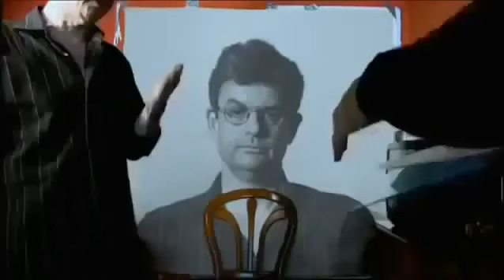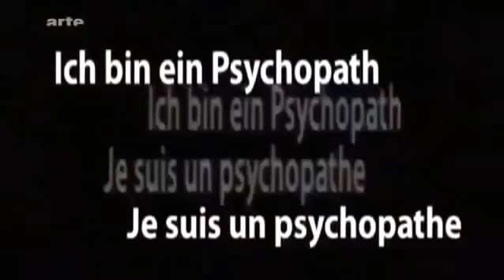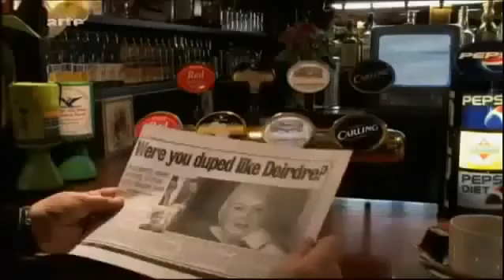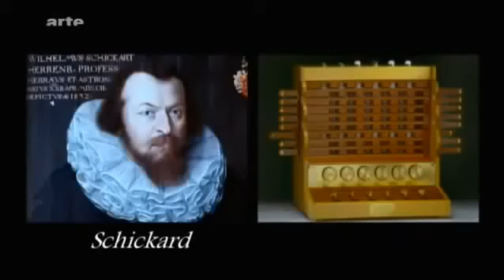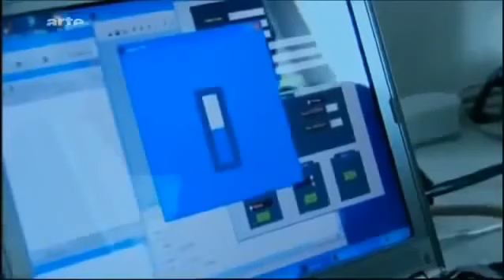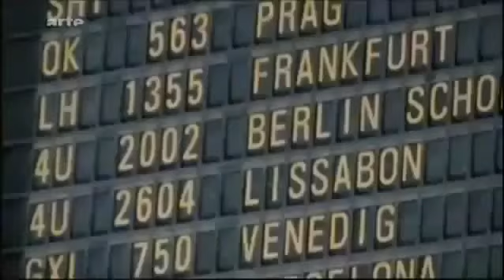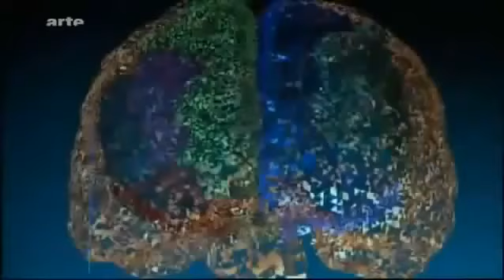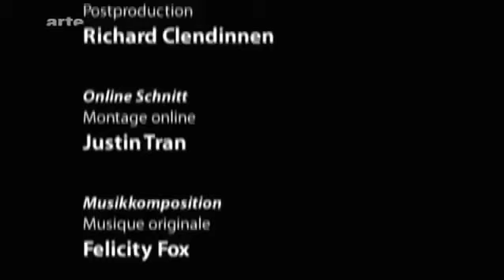Ich Bin Ein Psychopath Doku Deutsch